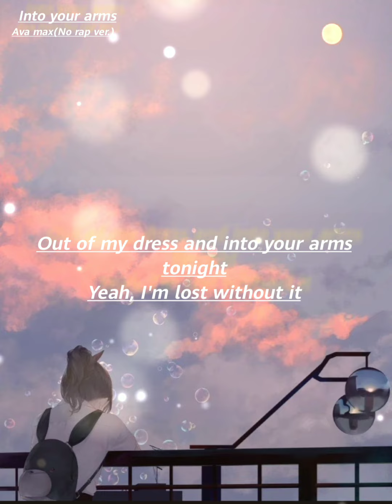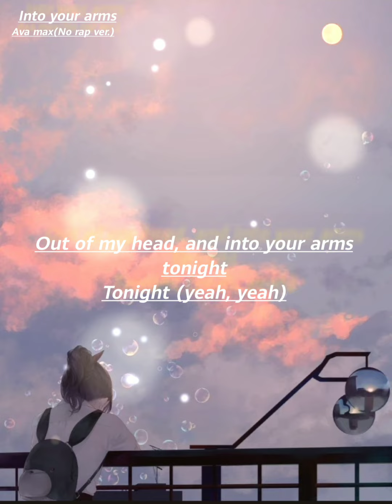Into your arms(Ava max no rap ver.){English}